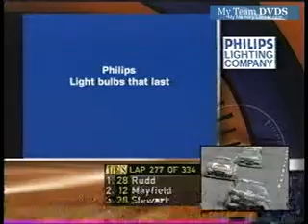up V117 Edgewood 14 Vanbutler 31 2000 Fb 16